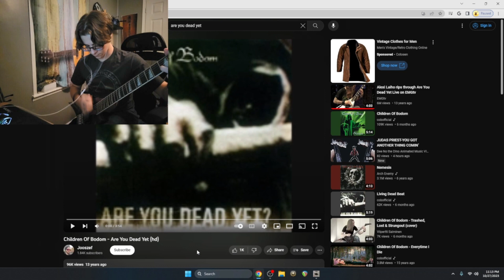Playing Are You Dead Yet? at 125% speed...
'Are You Dead Yet?' by Children Of Bodom